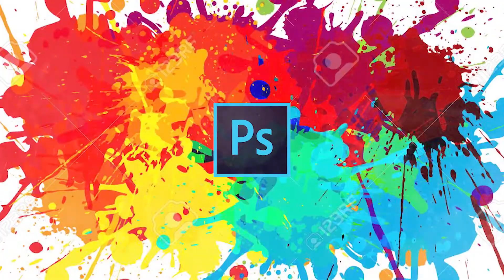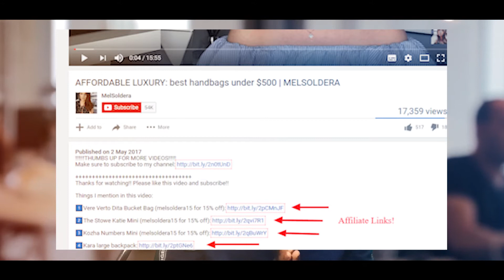5 Ways to Make Money on YouTube in sinhala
this clip is about free top 5 ways to earn money from youtube even you are a small channel it desnt t matter it takes only the creativity and hard word

How to earn money on YouTube in sinhala
,How to earn money on YouTube
,How to earn money,money,
earn money on YouTube in sinhala